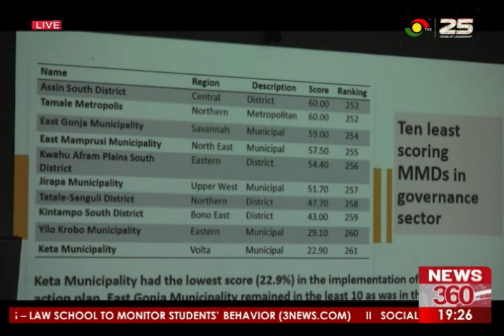2021 District League Table : Gap Between Service Delivery At District Assemblies Widening.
2021 District League Table : Gap Between Service Delivery At District Assemblies Widening.
Tema Metropolis emerged as the overall ranked MMD for the second time.